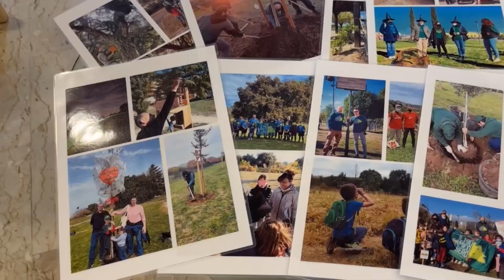Abdoul Acse Kone - Neo-laureato in scienze politche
Il 25 marzo si terrà l'ultimo incontro del corso di formazione all'ecologia integrale "Custodi del Giardino", presso la Pontificia Facoltà di Scienze dell'Educazione Auxilium, dal tema: Comunità energetiche e Futuro.  Ascoltiamo il commento di Abdoul Acse Kone - Neo-laureato in scienze politche